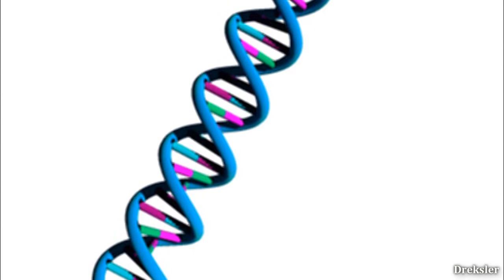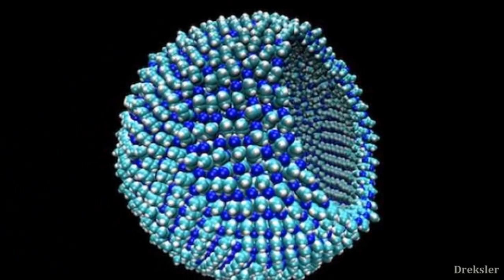There Might Be Life on Titan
Titan is an interesting and a promising world for exotic life forms here in the video i explain a few possible scenarios in which those forms arise.

Intro and outro footage made with Space Engine.

Credits for some footage:
Silicon based lifeform by Miykaels7

Dreksler Astral